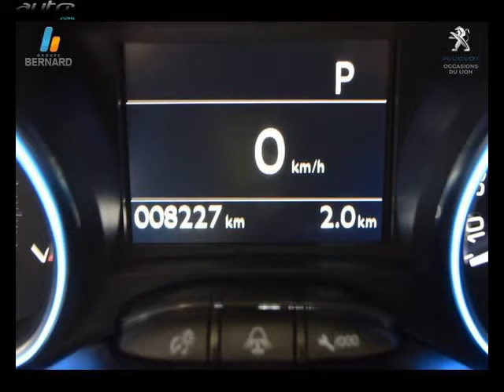Peugeot 2008 occasion visible à Seynod présentée par Peugeot seynod